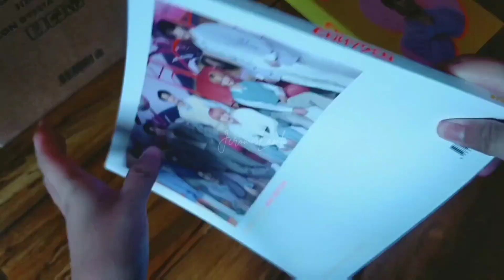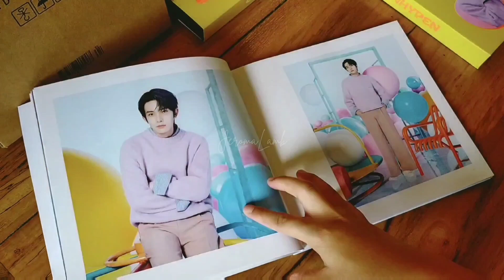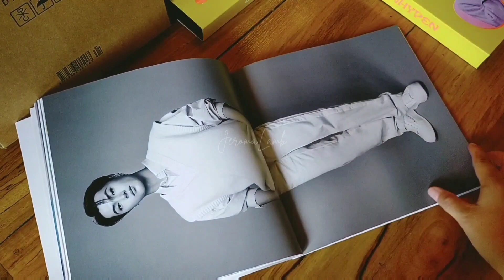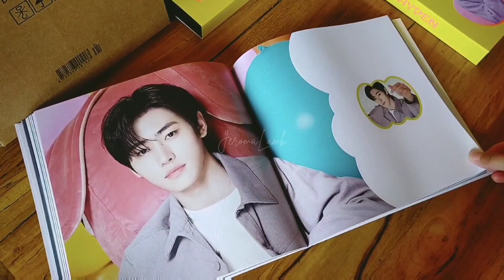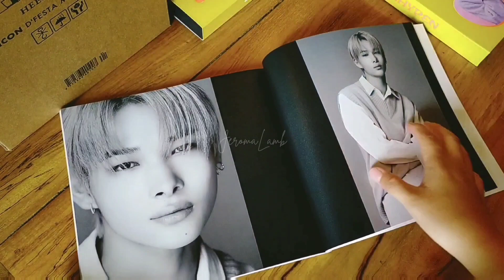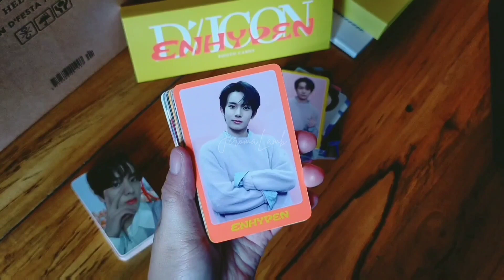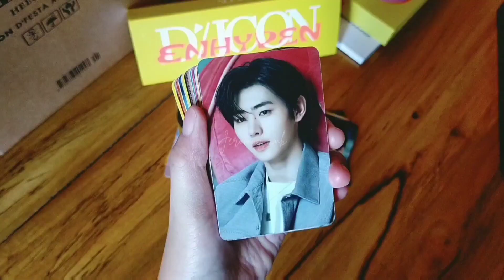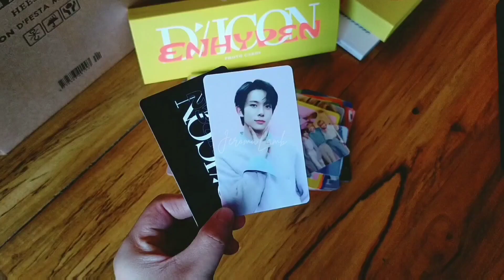Enhypen Dicon D'Festa Mini Edition (Heeseung)